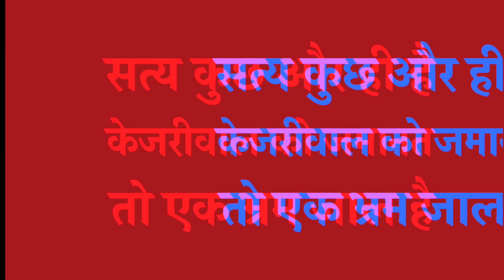सत्य कुछ और ही है केजरीवाल को जमानत तो एक भ्रम जाल है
Complaint case was filed by ED under Section 190 (1)(a) of Cr.P.C. read with Section 200 of the Code, Section 174 of the Indian Penal Code, 1860 and Section 63 (4) of PMLA, 2002.

#  New youtube channel for english Medium